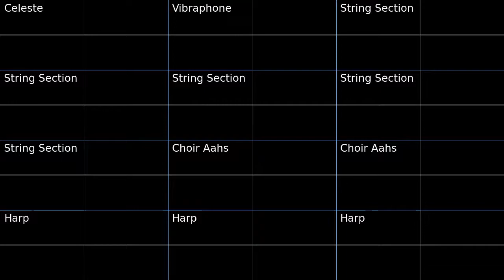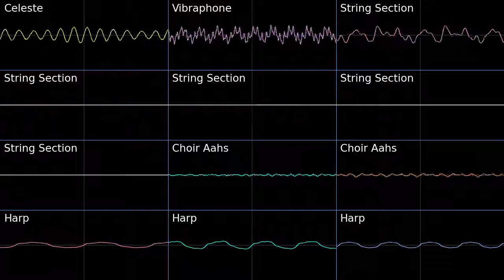PMD2 Have to Get Home Oscilloscope view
Oscilloscope view of Have to Get Home from Pokemon Mystery Dungeon Explorers of Sky.